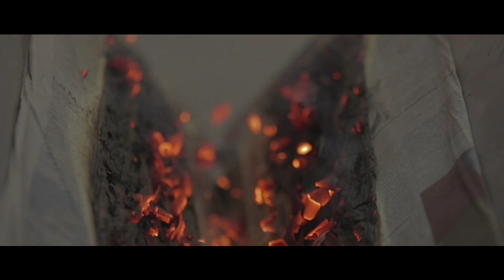MAKING-OFF : stillLifePoiësis Vase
stillLifePoiësis
YMER&MALTA / Benjamin Graindorge
Morning Mist Collection
2016